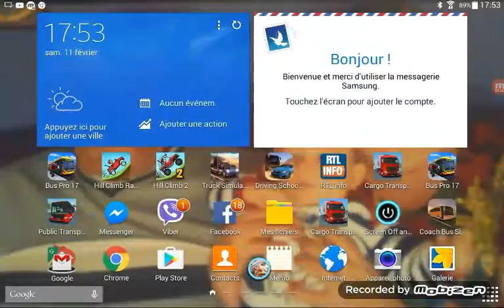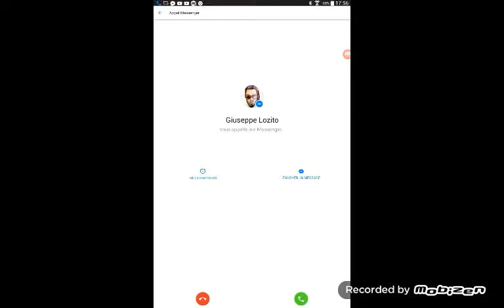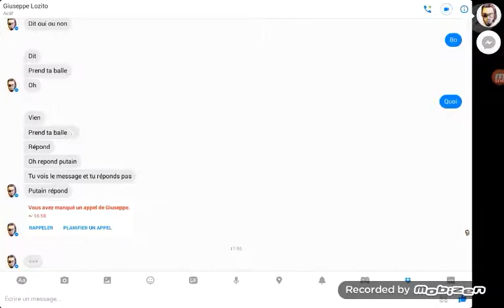Public Transport simulator